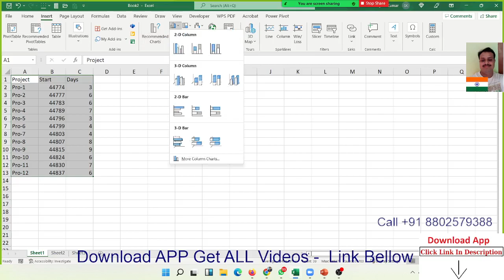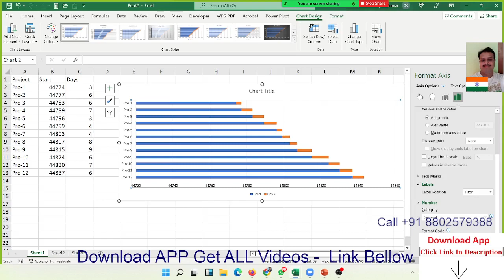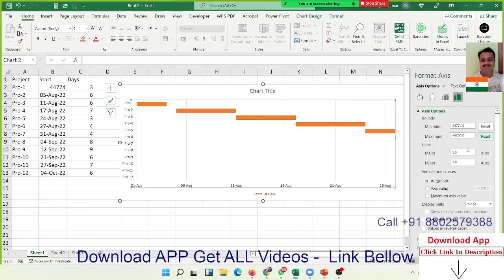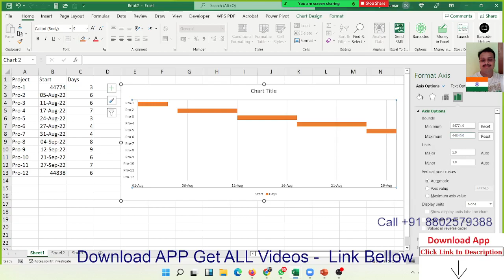Grand Charts in Excel Project Report